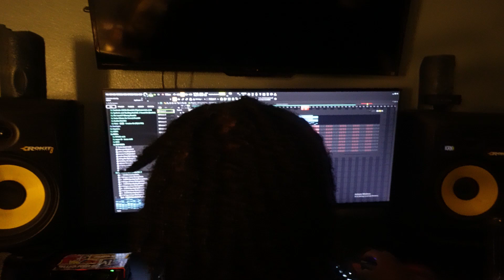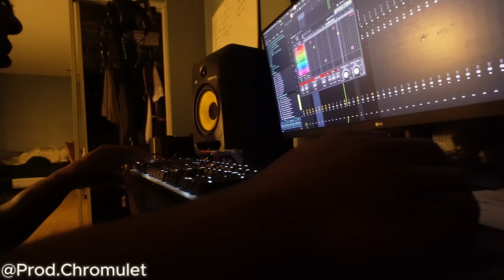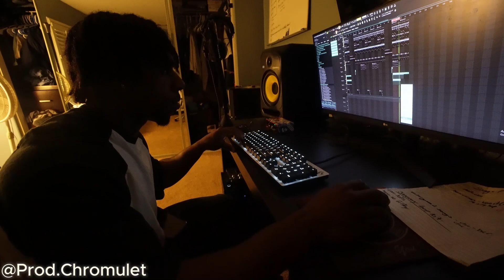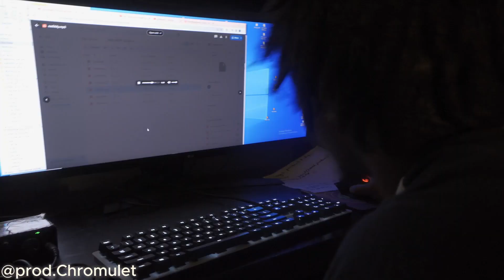Chromulet Vlog Ep.1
All socials: Prod.Chromulet